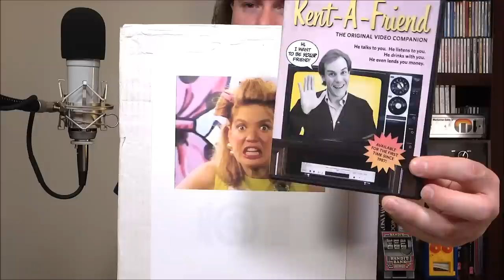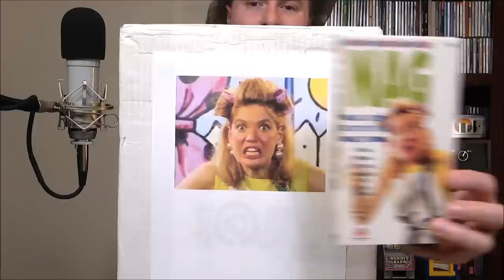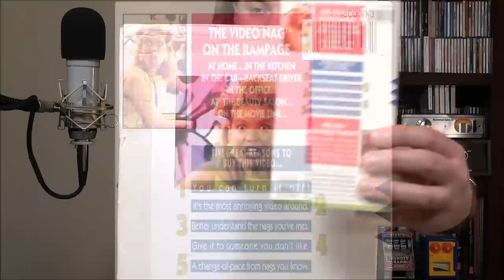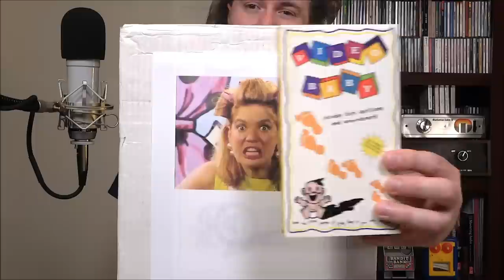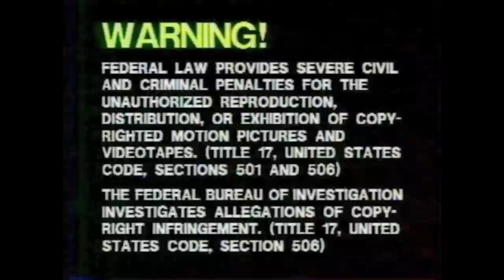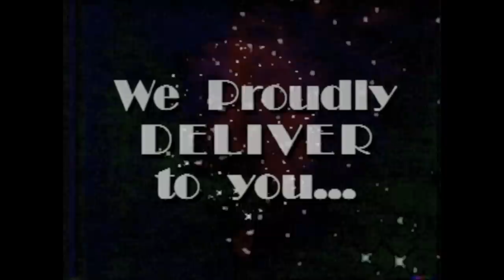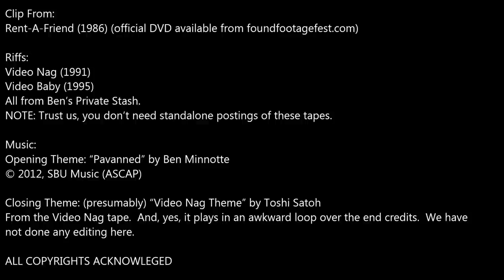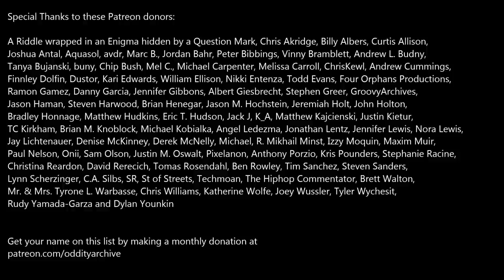Oddity Archive: Episode 250 – VHS Vault Vol. 20 (High Concept Videos)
It’s a friend!  It’s a companion!  It’s a lifestyle!  It’s…supremely annoying…

Video Baby: You've seen all the semi-remarkable parts of it already.